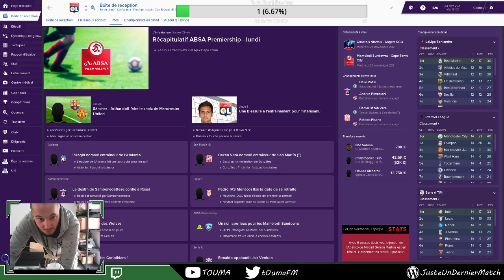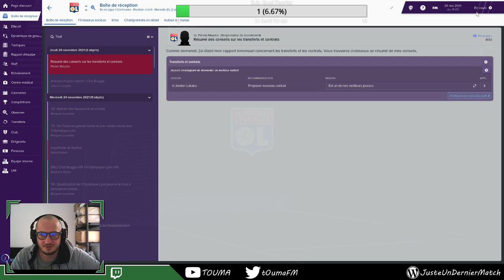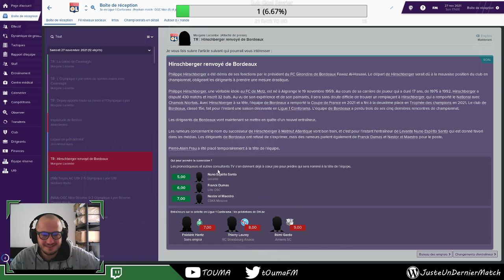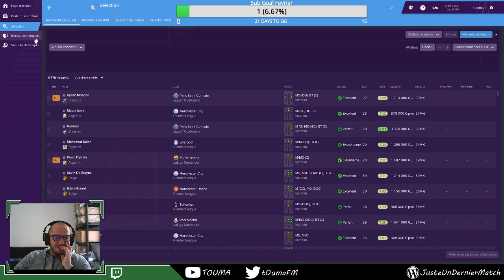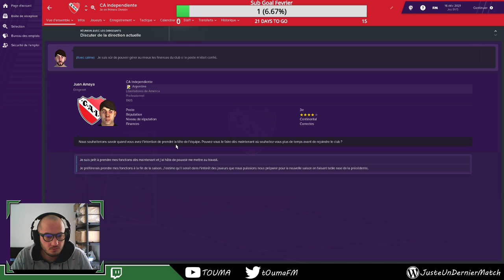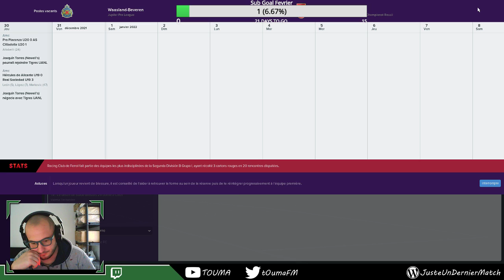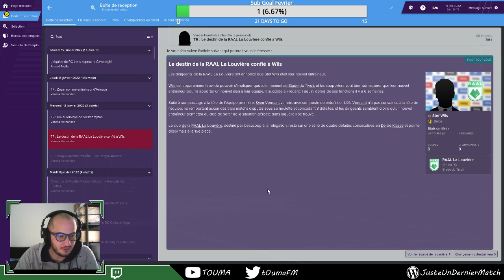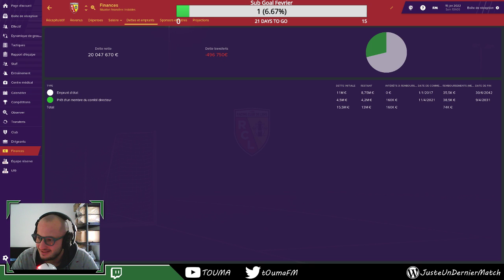Fernando Cavenaghi - S4 E8